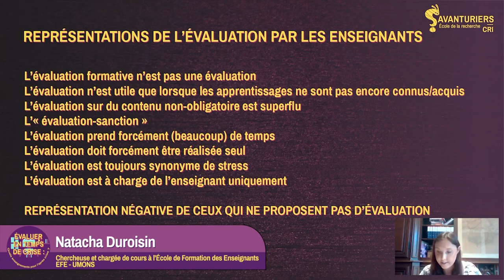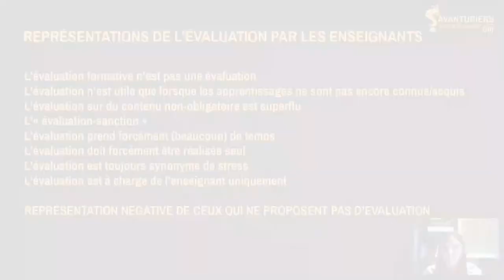Évaluer en temps de pandémie - Les représentations de l'évaluation par les enseignants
Natacha Duroisin, chercheuse et chargée de cours à l’École de formation des enseignants de l’Université de Mons, s’intéresse au fonctionnement cognitif des élèves en situation d’apprentissage scolaire. Après un exposé sur ce qu’est (et n’est pas) l’évaluation, Natacha Duroisin présente, pour ce we binaire, les premiers constats tirés de l’enquête, avant d’apporter des éléments de réflexion pour repenser l’évaluation à la sortie du confinement.